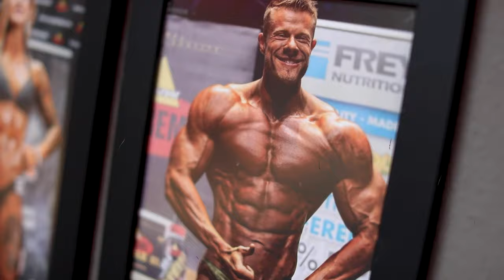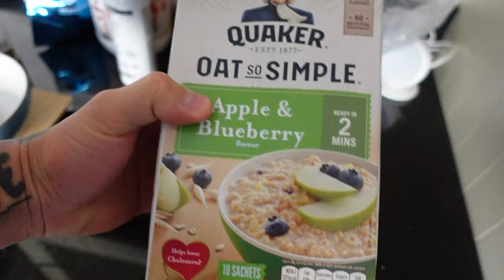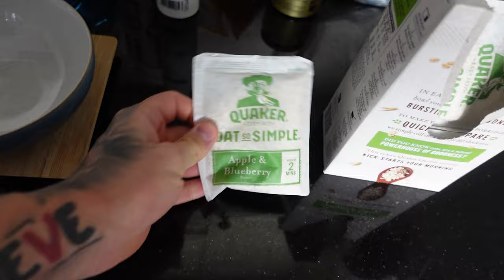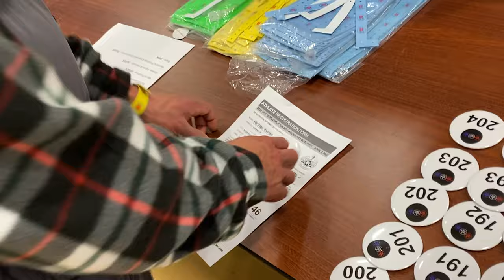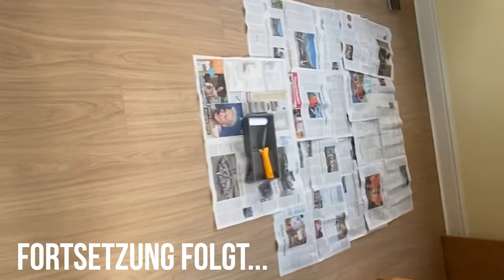Good Old England - VLog Teil 2 | Form Check mit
Nach hart kommt flach. Schaffen wir die Waage?? Und wie ist vorab die Meinung zu Florian von  @Alexikon  ?

Gerne könnt Ihr mir in die Kommentare schreiben, was Ihr gerne mal auf meinem Kanal sehen wollt

▬ SUPPORTEN & SPAREN ▬▬▬▬▬▬▬▬▬▬▬▬▬
★Mit dem Code: JAN10 spart ihr 10% auf alles!

▬ Postproduktion▬▬▬▬▬▬▬▬▬▬▬▬▬▬▬▬▬
►SN Media & Marketing